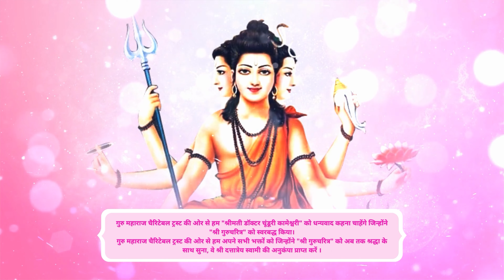GuruVani श्री गुरुचरित्र अध्याय - 21 by Smt. Dr.Chunduri Kameswari